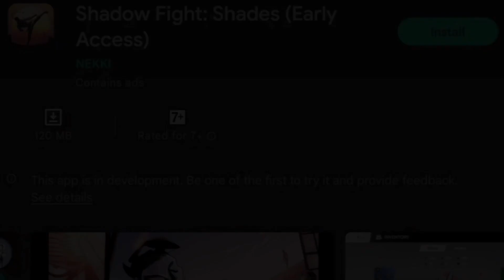Shadow fight 2: Shadow Vs Hermit Chapter 2 Boss Hindi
So finally i reached hermit town 😄
And i beat him i hope you love it 😁

MGisLive